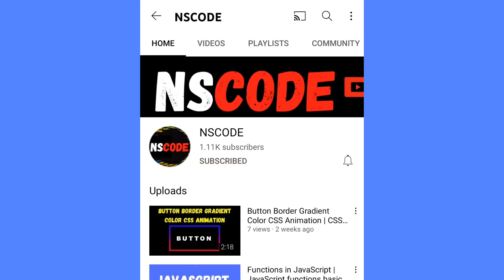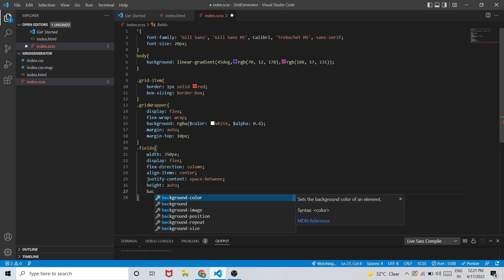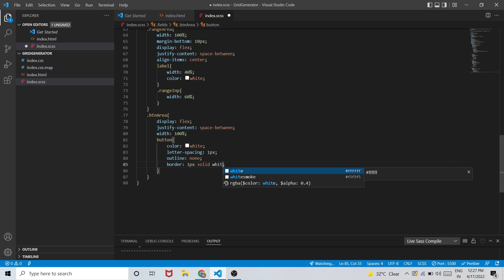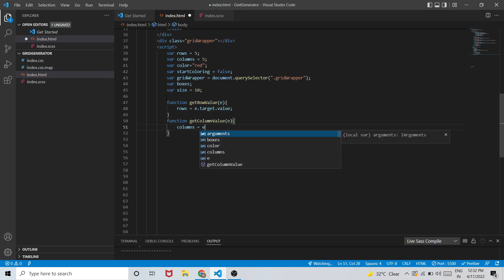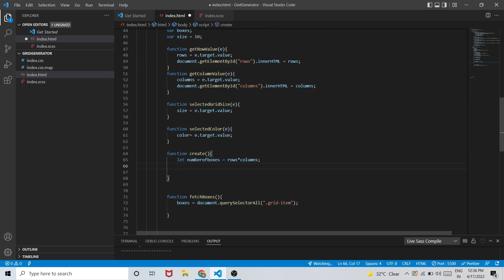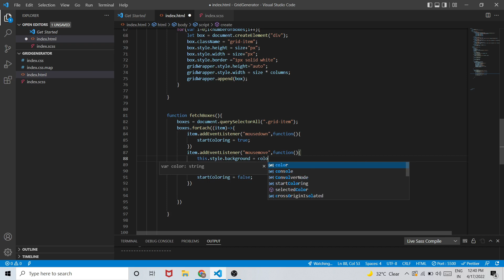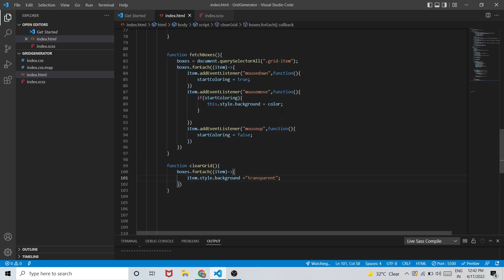Pixel art maker using JavaScript, CSS, and HTML | NSCODE